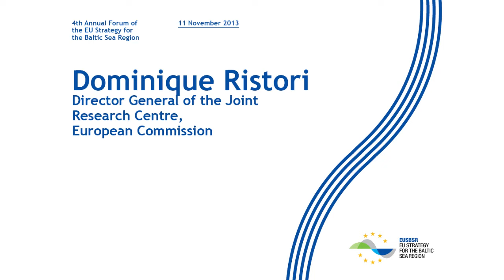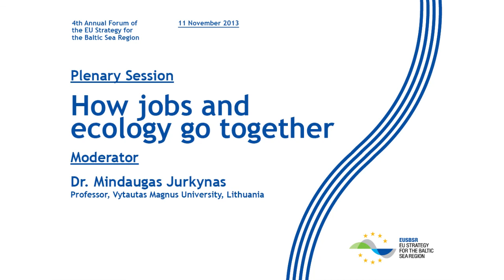DOMINIQUE RISTORI - „How jobs and ecology go together" [EN]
Plenary session at the 4th Annual Forum of the EUSBSR, 11 November 2013 Vilnius, Lithuania.

The session focuses on how environmental concerns can create jobs. How does environmental protection boost economic growth and competitiveness? Which sectors will grow through implementing the environmental measures? How can public policies in the region promote both objectives - jobs and environmental protection?

Dominique Ristori, Director General of the Joint Research Centre, European Commission